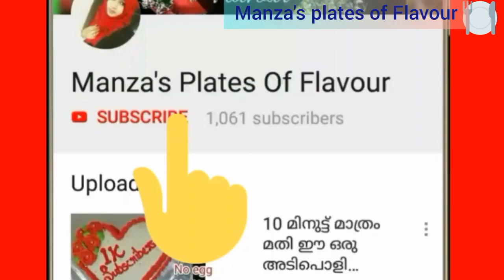Diwali Sweet |Milkpedaവെറും 2 ചേരുവ കൊണ്ട് രുചിയൂറും മിൽക്ക് പേട/milk peda recipe/no khova,no cream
Diwali Special Sweet recipe
Milk peda/   പാൽ പേട /doodh peda recipe without khowa, condensed milk,no milk powder,no cream...
It is one of the traditional Indian sweet made across India& is made for various purposes like festival & special occasions.The recipe can be made with different types of milk or dairy products.but this recipe post describes the basic peda recipe.Indian festival is Indian festival is incomplete without mentioning the traditional sweets and dessert recipe.one such hugely popular & traditional Indian sweet recipe is the milk peda പാൽ പേട|doodh peda recipe known for it's taste & flavours

ingredients
milk - 6 cup (1.5 litre)